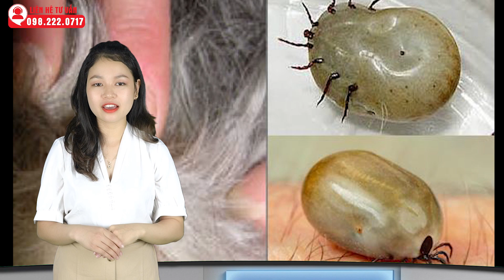Phòng trị bệnh bệnh viêm phổi trên dê | Cách nhận biết | Trị bệnh hiệu quả | Dr.vet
PHÒNG TRỊ BỆNH BỆNH VIÊM PHỔI TRÊN DÊ - CÁCH NHẬN BIẾT - TRỊ  BỆNH HIỆU QUẢ
Hiện nay, chăn nuôi dê thịt nhốt chuồng đang trở thành một nghề đem lại thu nhập khá cho bà con nông dân. Tuy nhiên, trong quá trình chăn nuôi, bà con gặp rất nhiều khó khăn trong việc nhận biết, phòng và điều trị bệnh Viêm phổi nên gây thiệt hai lớn tron chăn nuôi. Để giúp bà con có hiểu biết đầy đủ về bệnh, Dr.Vet xin giới thiệu chuyên đề "Bệnh Viêm phổi ở dê và cách nhận biết - Phòng trị hiệu quả"
0:00 Mở đầu
0:36 Nguyên nhân dê bị bệnh viêm phổi
1:04 Đặc điểm dịch tễ bệnh viêm phổi trên dê
1:30 Triệu chứng bệnh viêm phổi trên dê
2:20 Bệnh tích bệnh viêm phổi trên dê
2:45 Phòng bệnh viêm phổi trên dê
4:04 Cách điều trị bệnh viêm phổi trên dê
Các sản phẩm điều trị hiệu quả bệnh viêm phổi trên dê
cách nhận biết bệnh viêm phổi ở dê,kỹ thuật nuôi dê,bệnh viêm phổi trên dê,các bệnh thường gặp ở dê,trị bệnh cho dê,mô hình nuôi dê,dê có nước nhầy ở mũi,dê bỏ ăn,chăn nuôi dê,dê bị sốt,dê mắc bệnh đường hô hấp,dê chảy nước mũi,dê bị bệnh viêm phổi,dê bị viêm phổi,dê bị nước mũi đục,dê bị xù lông,dê bị viêm phổi tiêm thuốc gì,bệnh viêm phổi ở dê,dê con thở gấp,cách trị bệnh viêm phổi ở dê,dê bị ho sổ mũi,goat,goat videos,kỹ thuật nuôi dê sinh sản